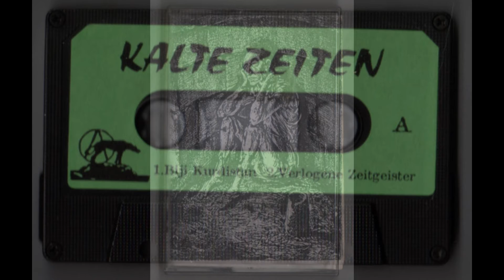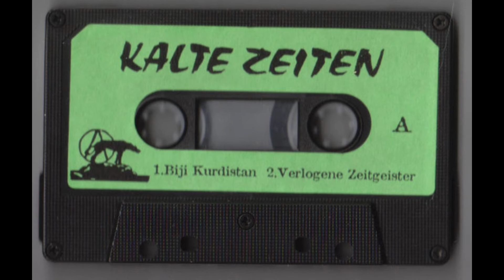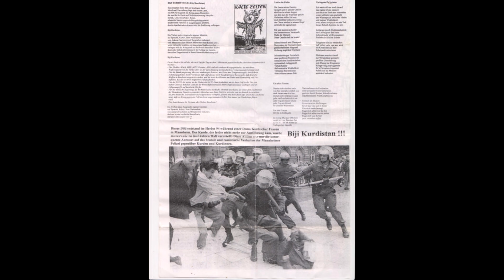Kalte Zeiten — Biji Kurdistan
From «Demo», 1996 and «Der Schlag Ins Leere» CD LP, 1996.

"Kalte Zeiten" was deutsche punk band.